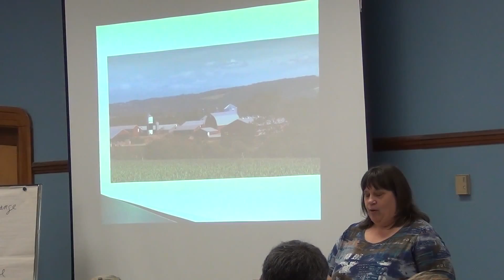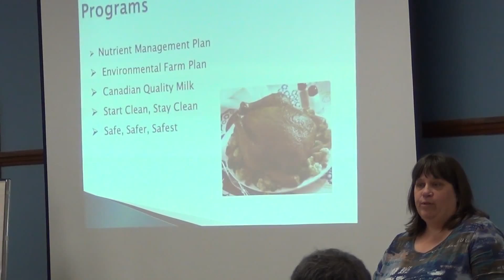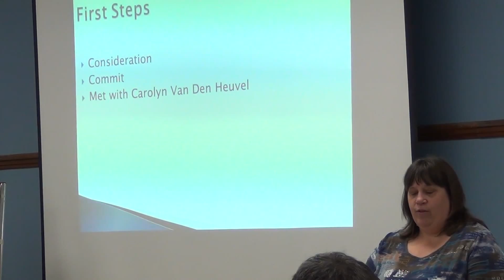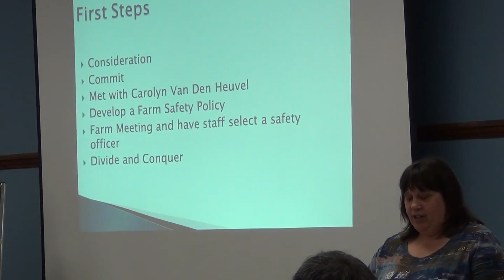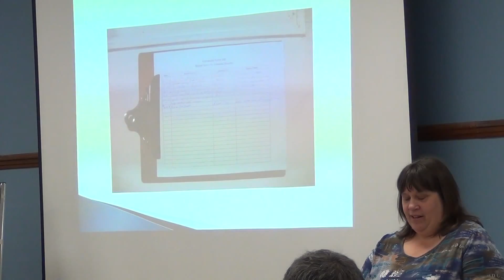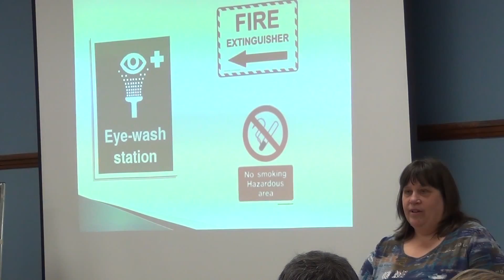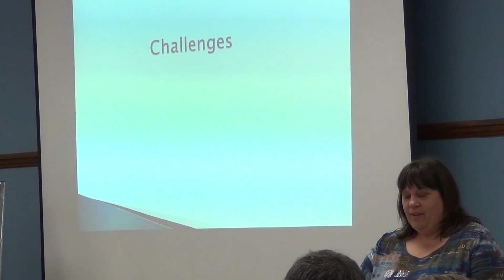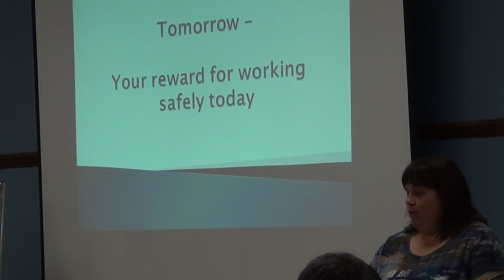Geneve Newcombe Truro presentation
Geneve Newcombe, presentation
Video of Geneve Newcombe, co-operator of Cornwallis Farms. Newcombe spoke about the importance of farm safety at FarmSafe Forum, a farm safety event in Truro, Nova Scotia on March 13, 2013 held in conjunction with Canadian Agricultural Safety Week (CASW). Newcombe and her family are implementing the Canada FarmSafe Plan as part of a field test with the Canadian Agricultural Safety Association (CASA). Newcombe spoke about how to get engagement on farm safety and how her family is working to make safety a priority on Cornwallis Farms. CASW is organized by the Canadian Agricultural Safety Association (CASA), Canadian Federation of Agriculture (CFA) and exclusive corporate sponsor Farm Credit Canada (FCC), along with local partners the Nova Scotia Federation of Agriculture (NSFA), Farm Safety Nova Scotia (FSNS), and the Faculty of Agriculture at Dalhousie University.

Geneve Newcombe, présentation
Vidéo de Geneve Newcombe, co-exploitante de Cornwallis Farms. Mme Newcombe a parlé de l'importance de la sécurité agricole au Forum de SécuriFerme, un événement de sécurité agricole à Truro, en Nouvelle-Écosse, le 13 mars, tenu dans le cadre de la Semaine canadienne de la sécurité en milieu agricole (SCSMA). Mme Newcombe et sa famille sont en train de mettre en oeuvre le Plan de SécuriFerme Canada comme un volet d'un projet d'essai sur terrain avec l'Association canadienne de sécurité agricole (ACSA). Mme Newcombe a parlé de la façon d'obtenir l'engagement en matière de sécurité agricole et comment sa famille travaille pour faire de la sécurité une priorité à Cornwallis Farms. La SCSMA est organisée par l'Association canadienne de sécurité agricole (ACSA), la Fédération canadienne de l'agriculture (FCA) et la société commanditaire exclusive Financement agricole Canada (FAC), en association avec les partenaires locaux la Fédération de l'agriculture de la Nouvelle-Écosse (NSFA), Farm Safety Nova Scotia (FSNS), et la Faculté de l'Agriculture, l'Université de Dalhousie. Pour obtenir de plus amples renseignements visitez